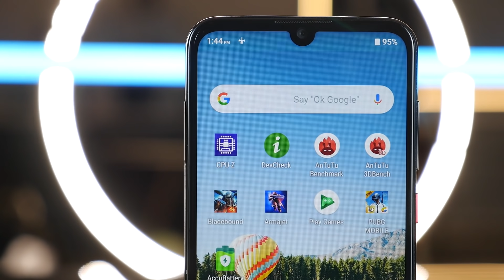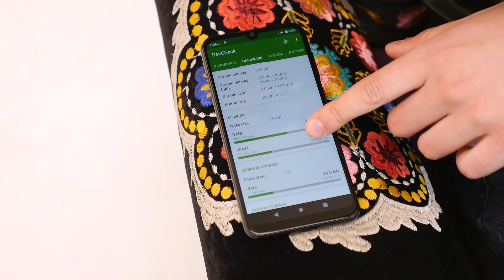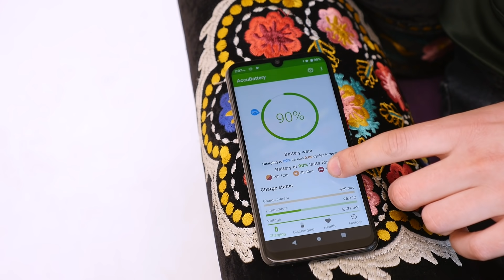ZTE Blade A7 - Крутое обновление линейки!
К нам на обзор попал еще один бюджетный смартфон от компании ZTE, а именно Blade A7. Если у Вас стоит задача приобрести бюджетник с практически чистым Android - этот гаджет точно прийдется вам по вкусу. Смотри наше видео, чтобы узнать все подробности об этом смартфоне!